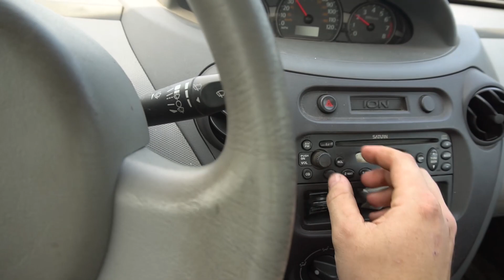Getting the BOOF Mobile back on the road!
Check out mikes channel!

Send a slap sticker!!
Jimmy Oakes
PMB 169
61 N. Plains Industrial Rd.